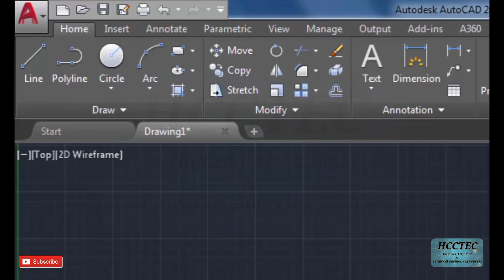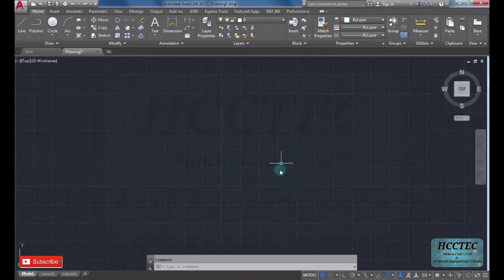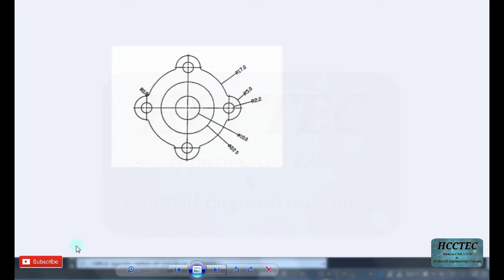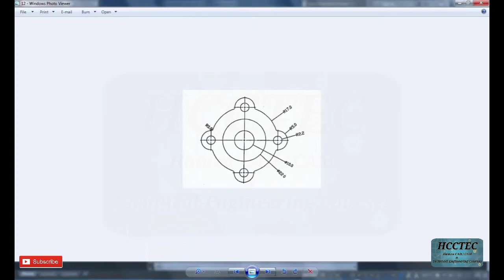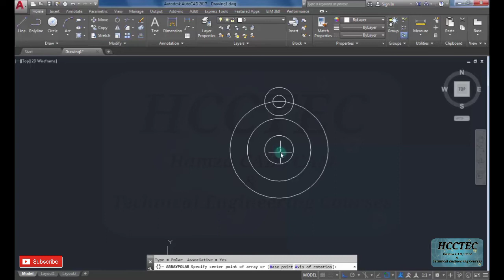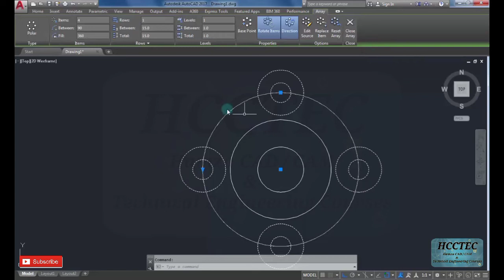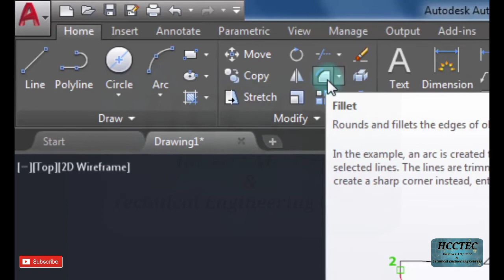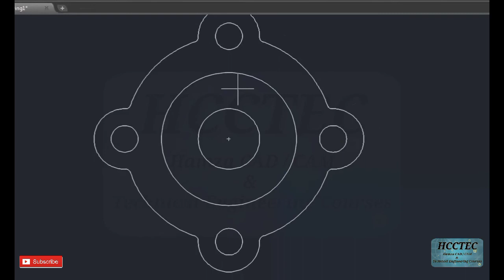Learn Only Four Commands | Then Design & Draftsmen Easily | AutoCAD Lecture 16 | HCCTEC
HCCTEC,
Hamza CAD/CAM & Technical Engineering Courses,
Produce By : Muhammad Hamza,

In this video I gonna teach you, Learn Only Four Commands | Then Design & Draftsmen Easily | AutoCAD Lecture 16 | HCCTEC |

I hope you can learn in this beautiful video,